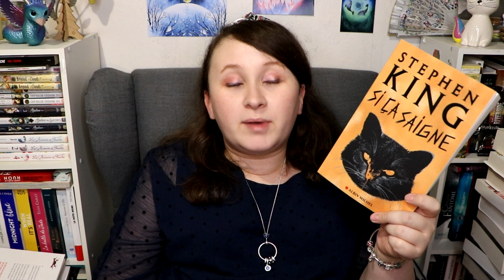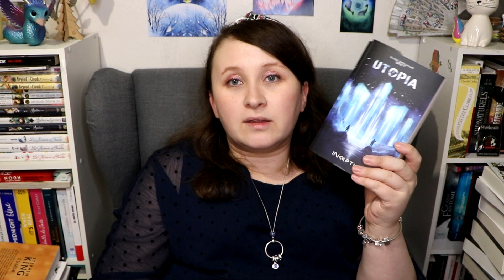MA PIOCHE À LIRE DE FÉVRIER 📚📚📚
📚 LIVRES ÉVOQUÉS 📚
- Eden Island
- Éclats d'étoile
- Si ça saigne
- À la folie
- Headline, T1
- Cendrillon 2.0
- Babel Corp T2
- Eve of man T2
- Paradis perdus
- Sous les sabots des Dieux
- Les dossiers du voile
- Le royaume assassiné